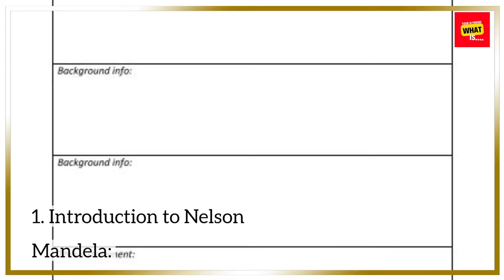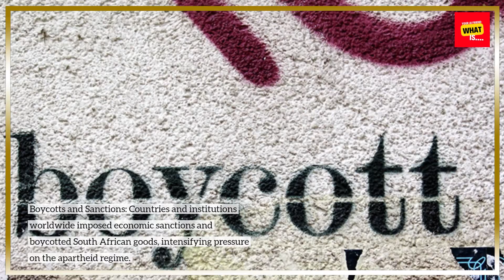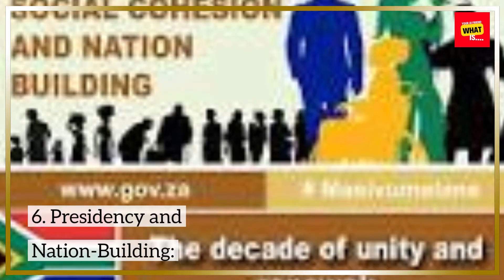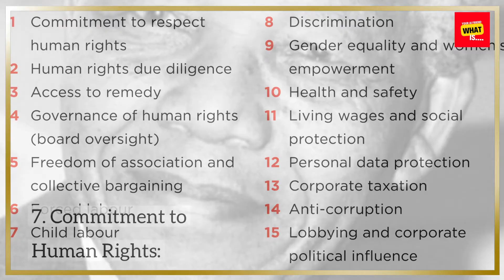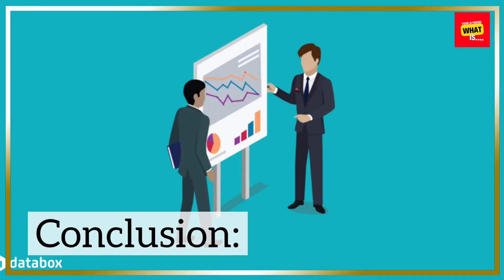What is the Legacy of Nelson Mandela?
Reflect on the enduring legacy of Nelson Mandela, a symbol of resistance, reconciliation, and leadership in the fight against apartheid, exploring his impact on South Africa and the world.